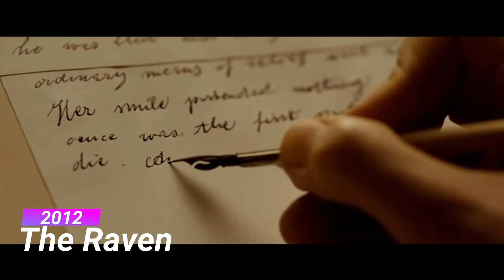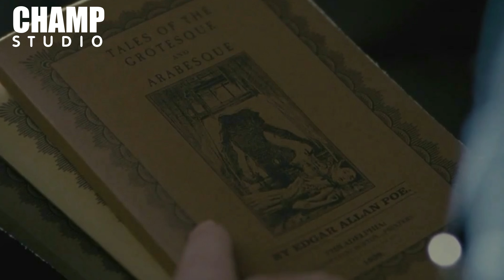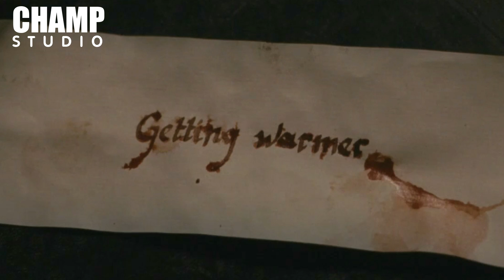เมื่อมีฆาตกรคลั่ง ฆ่าคนเลียนแบบนิยาย! [ สปอยหนัง ] The Raven เจาะแผนคลั่ง ลอกสูตรฆ่า (2012)